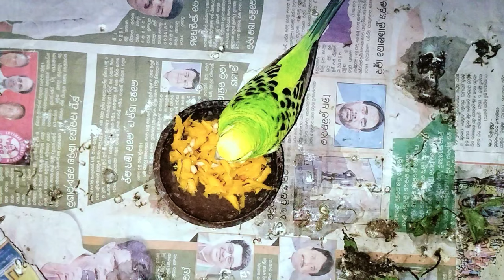ମୋର ପ୍ରିୟ ଚଢେଇ ଦେଲେ ବହୁତ ସାରା ଛୁଆ 🤭||Odia Birds Vlog||Trilochan Lopamudra Vlog